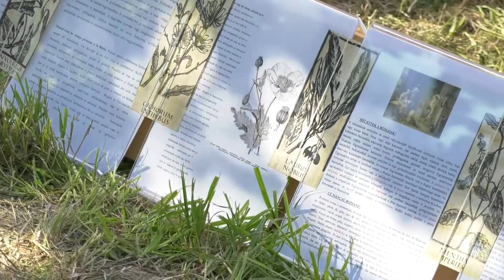Reporter UMFST - Festival 8R și Workshop Arheologie Provincială Romană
În această ediție a Reporter UMFST vă prezentăm sumarul festivalului istoric 8R care a avut loc la Călugăreni în data de 1 August și Workshop-ul de Arheologie provincială Romană desfășurat în perioada 19-21 iulie 2020 la Turda